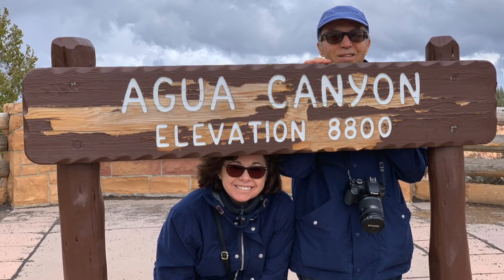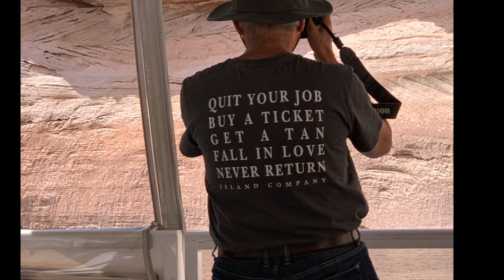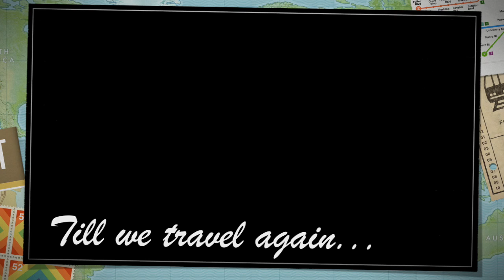South Utah/Arizona National Parks Travel Highlights